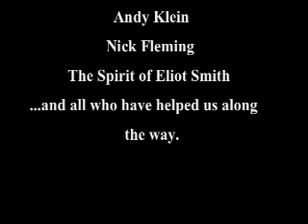First From The Sea- In The Studio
Take a look at First From The Sea in New Monkey Studios as they record their demo/EP.